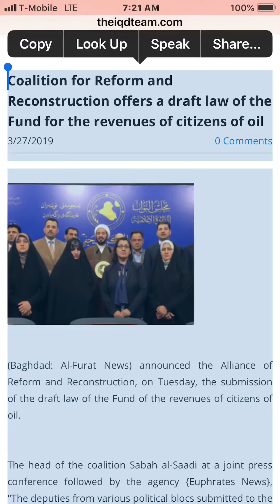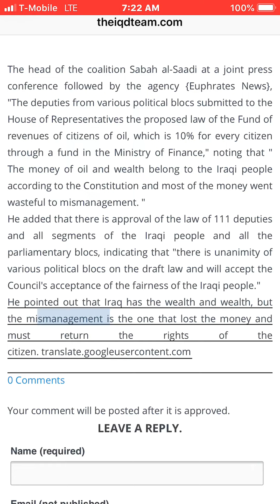(3/27 IQD) HCL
HCL